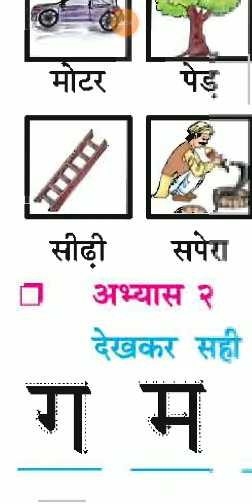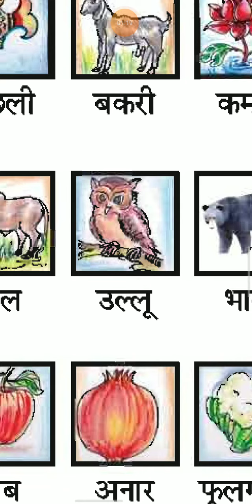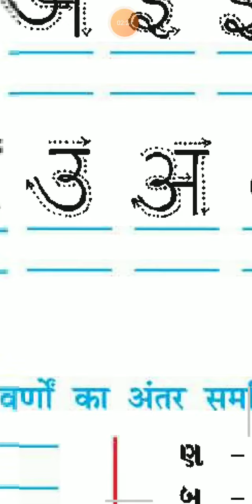कक्षा-३.पाठ - १.नई राह